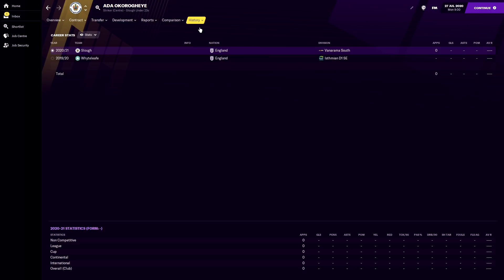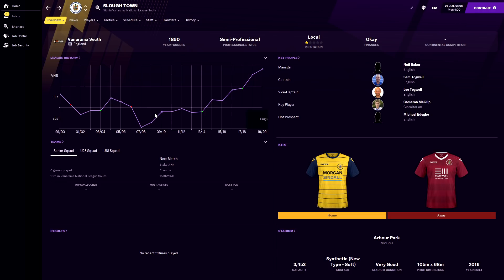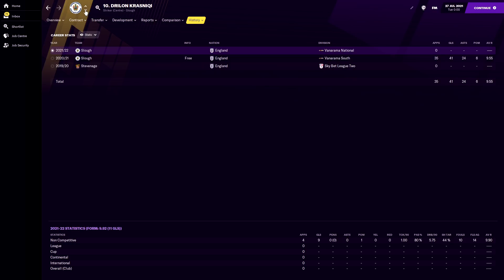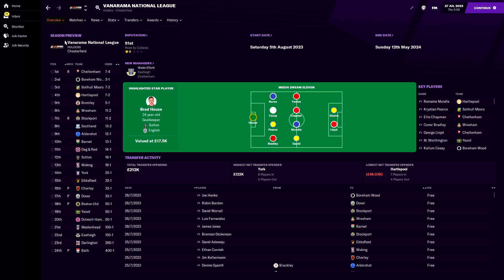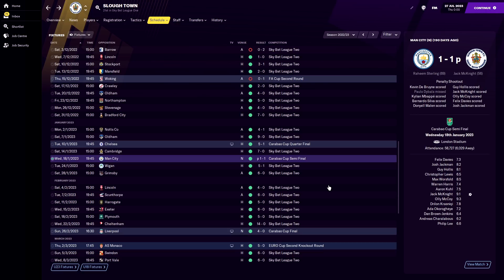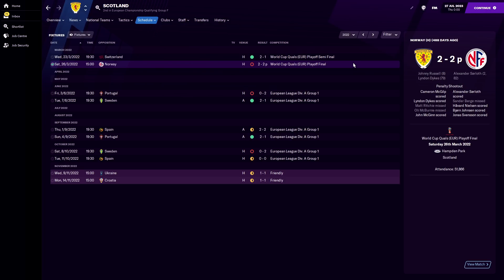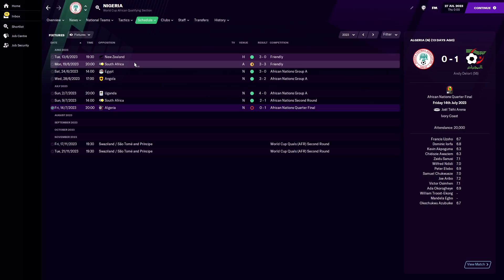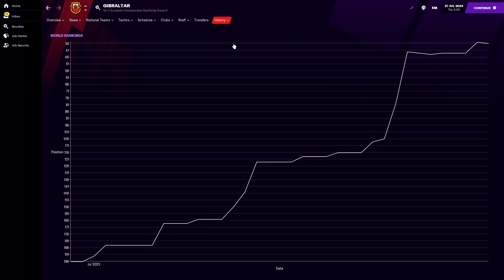FM21 Experiment: What If You Had The Perfect TEAM? Football Manager 2021 Experiment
This is a Football Manager 2021 Experiment: What if you created the perfect team in FM21?

We're all looked for the perfect football manager player before, but what if you had a team that had the maximum settings that FM21 will allow? In this experiment, we put it to the test with the best ever team in Football Manager 2021!

We've tried this experiment with the perfect striker, so now we're going to do the perfect team! They will be from Gibraltar this time, in the hope we can see the team we make win the World Cup in Football Manager 2021.

In this first part of the football manager 2021 experiment we go forward five years in time, with a view to tracking their rise all the way to the top of the FM game. I also started them at Slough Town in England so that they can start from the bottom and earn their way up!

We're looking at their first three seasons in this part 1 of the experiment, and then we'll follow their entire career until he retires in Football Manager!